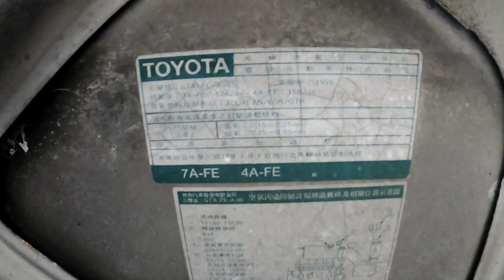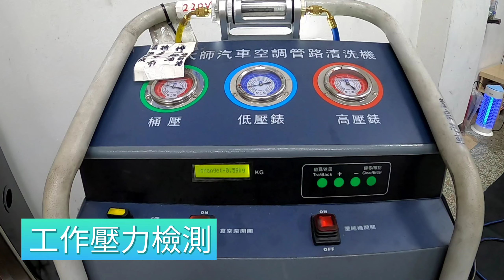96年COROLLA 1.8拆換壓縮機,冷媒管路清洗保養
客人接手二手車,卻因前任車主的不當處理,導致壓縮機長時間的在高溫高壓下運轉,進而縮缸,前盤緩衝橡皮燒溶...
但是在處理過程,
因為客人的維修預算和維修時間,有諸多的限制,只能用最簡單最省荷包的方式下來處理,客人要求有冷度就好
冷氣散熱系統+冷暖控制風門+室內外循環,都是有問題的,卻因為客人的維修預算,維修時間,只好放棄維修,先有冷度可用就好,那只好先這樣撐著用了
確實車輛保養檢查,清潔+調整.
開車行車更安全,更涼爽舒適.
誠實為上,技術本位,信用為先..
多年的汽車電路,冷氣,引擎,
保養,底盤保養維修經歷
你可以信賴的地方
         日韓系品牌的轎車款
清潔冷媒管路+冷媒定量充填+冷凍油更新
      散熱系統外表清潔+系統檢測等等
         再贈送$350-冷凍油精乙瓶
             目前特價優惠中 $2000
           歐系,大型休旅,箱車另優惠

孝宗汽車修配廠👨‍🔧
⏲週一至週五8:00-20:00
⏲週六 8:00-19:00
🛠預約保修及預約牽車服務
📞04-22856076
🏠 臺中市南區國光路91號（近忠孝夜市）